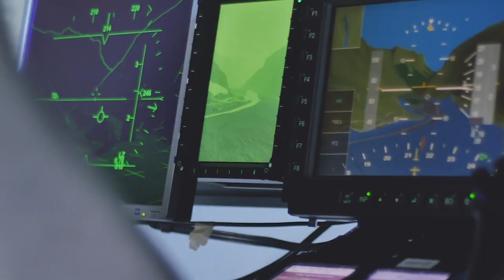HENSOLDT Worldwide Protection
HENSOLDT is a leading supplier for almost all sea-, air- and land-based platforms of the German Bundeswehr and, as one of the most important German security and defence companies, we contribute significantly to the protection of German soldiers and the operational capability of the Bundeswehr.

The EU is currently strengthening its commitment to defence and security policy. In our next video, our colleagues provide information on HENSOLDT's activities at national and European level.